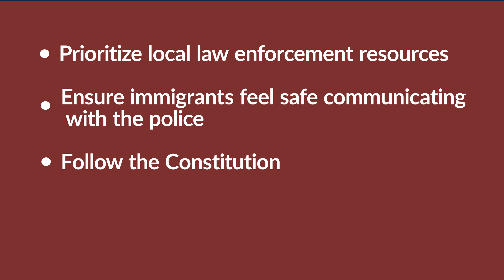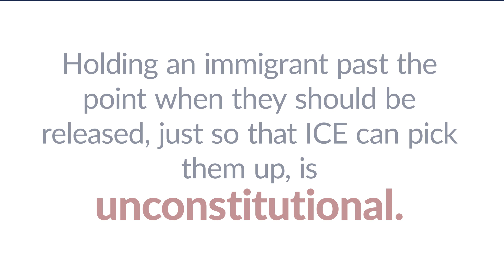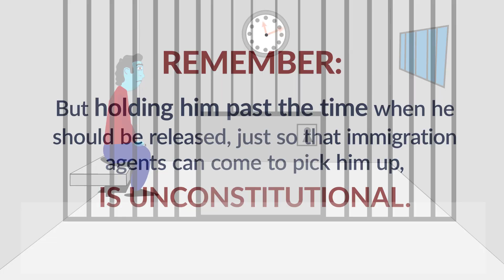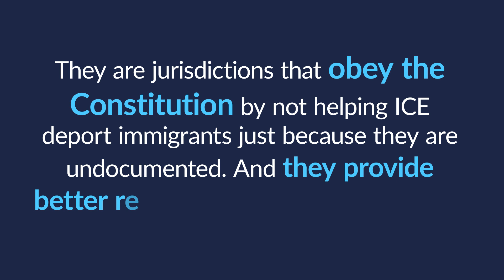What is a sanctuary city? (Safe city)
What is a sanctuary city, also known as a safe city?

Hint: they're not the lawless places that Trump claims they are. They are places that uphold the rights of immigrants who haven't done anything wrong, in order to improve the safety of the whole community.